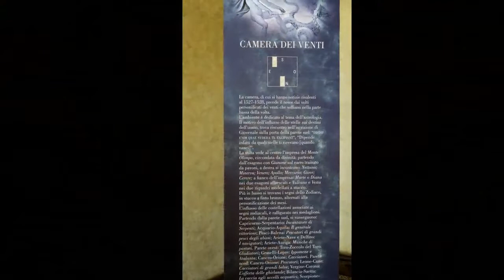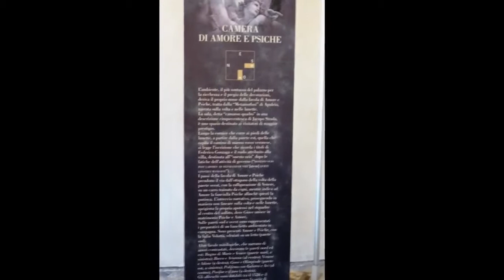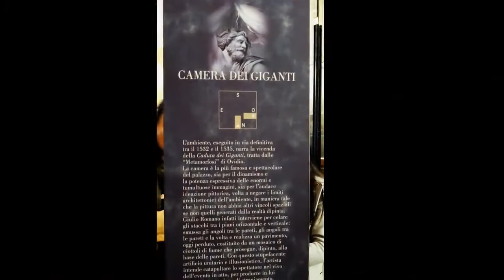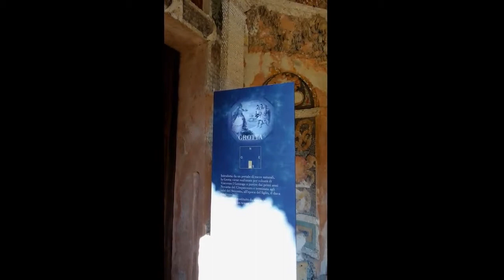MANTOVA CITTA DEI GONZAGA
Città incantevole che i Gonzaga hanno reso meravigliosa